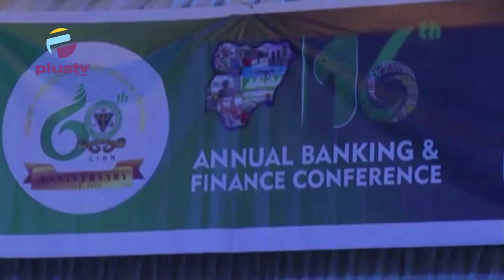Federal Government To Partner Banks In Actualizing 8 Point Economic Agenda.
The Vice President Kassim Shettima says the Federal Government will partner the banking sector in Actualizing the 8 point economic agenda aimed at revamping the nations ailing economy.